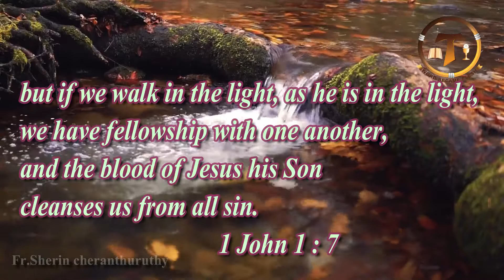അനുദിന ദൈവ വചനങ്ങൾ I 1 യോഹന്നാന്‍ 1 : 7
"നിങ്ങൾ ലോകമെങ്ങും പോയി എല്ലാ സൃഷ്ടികളോടും സുവിശേഷം പ്രസംഗിക്കുവിൻ". സോഷ്യൽ മീഡിയയിലൂടെ ക്രിസ്തുവിൻറെ സുവിശേഷം ലോകമെങ്ങും അറിയാനുള്ള ഒരു ചെറിയ ശ്രമം. ആധുനിക ലോകത്തിൽ ക്രിസ്തുവിനെ വേണ്ടി സുവിശേഷത്തിൻ്റെ സാക്ഷികൾ ആകാം . ഈ ചാനൽ അപ്ലോഡ് ചെയ്യാൻ ആഗ്രഹിക്കുന്നത് അനുദിന ദൈവ വചനകൾ, കത്തോലിക്ക ബൈബിൾ റിലേറ്റഡ് ആയ ടോപിക്സ്, വിവിധ സംസ്കാരങ്ങളും, കലയും, ആത്മീയ സന്ദേശങ്ങൾ, കാലിക പ്രസക്തമായ സാമൂഹിക വിഷയങ്ങൾ, മിഷൻ യാത്രകളും , മിഷൻ അനുഭവങ്ങളും, ദൈവ അനുഭവ സാക്ഷ്യങ്ങൾ, കത്തോലിക്ക അനുബന്ധ വിഷയങ്ങൾ, ചെറിയ ജീവിത ചിന്തകൾ . Be a Gospel witness for Christ in the modern world. This channel will be mostly uploading daily word of god, bible related contents, culture and art related topics, spiritual talks and socially relevant themes, Mission Journeys , mission testimonies, personal testimonies, Catholic relevant themes, short reflections on life. May the Good Lord bless you all Fr.Sherin Cheranthuruthy Capuchin